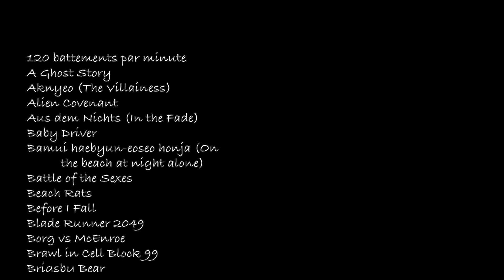2017 | Favourite Shots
72 movies. 126 shots.
A supercut with my favourite shots of 2017 movies.

Edited by Alejandro Brun.

- Premiere Speech by Dave Porter.
- Tears in the Rain by Hans Zimmer & Benjamin Wallfisch.

Movies:
120 battements par minute
A Ghost Story
Aknyeo (The Villainess)
Alien Covenant
Aus dem Nichts (In the Fade)
Baby Driver
Bamui haebyun-eoseo honja (On the beach at night alone)
Battle of the Sexes
Beach Rats
Borg McEnroe
Brawl In Cell Block 99
Brigsby Bear
Call Me By Your Name
Coco
Columbus
Disobedience
Dunkirk
Foxtrot
Get Out
God’s Own Country
Good Time
Guardians of the Galaxy Vol. 2
Handia
How to Talk to Girls at Parties
I, Tonya
It Comes at Night
John Wick: Chapter 2
L'amant double
Lady Bird
Lean on Pete
Logan
Loving Vincent
Lucky
mother!
Mudbound
My Friend Dahmer
Newness
Nelyubov (Loveless)
Okja
Phantom Thread
Princess Cyd
Professor Marston and the Wonder Women
Revenge
Song to Song
Spider-Man Homecoming
Star Wars: The Last Jedi
Super Dark Times
T2 Trainspotting
Taeksi woonjunsa (A Taxi Driver)
Teströl és lélekröl (On Body and Soul)
The Beguiled
The Big Sick
The Bookshop
The Disaster Artist
The Florida Project
The Killing of a Sacred Deer
The Shape of Water
The Square
Thelma
Thor: Ragnarok
Thoroughbreds
Three Billboards Outside Ebbing, Missouri
Una Mujer Fantastica
Verónica
War for the Planet of the Apes
Wind River
Wonder Wheel
Wonder Woman
You Were Never Really Here